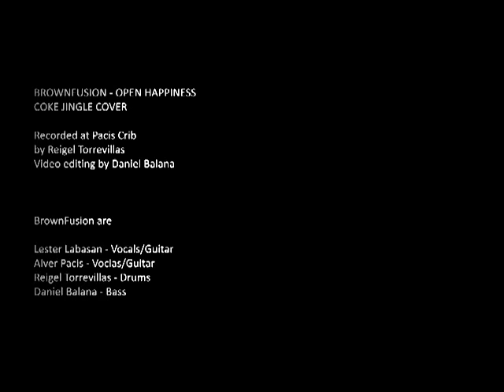BrownFusion - Open Happiness (Coke Jingle cover)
A short music clip rehearsed, recorded and filmed after a day at work, covering the awesome jingle made famous for Coca Cola. Open Happiness.

Recorded  by Reigel Torrevillas at Pacis residence in Al Qusais, Dubai. UAE.
Video edited by Daniel Balana.